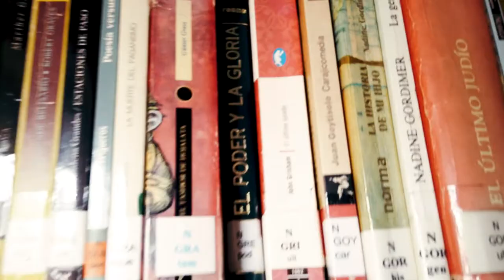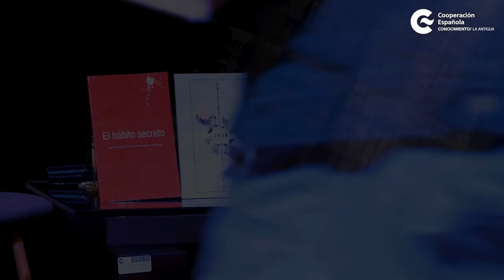Nuevas Voces de Guatemala con Edit Guevara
La Biblioteca del CFCE Antigua presenta Nuevas voces de Guatemala, un proyecto que tiene como objetivo brindar difusión a los nuevos escritores guatemaltecos, tiene el compromiso que se conozca la obra de estos escritores y acercar su labor artística a los lectores. En esta entrega la invitada especial es la escritora y poeta, Edit Guevara, originaria de San Andrés Itzapa, Chimaltenango, es autora del libro A quién le pertenece mi cuerpo, sus poemas han sido publicados en distintas antologías como Antología 20/30, Antología Poética Universitaria.